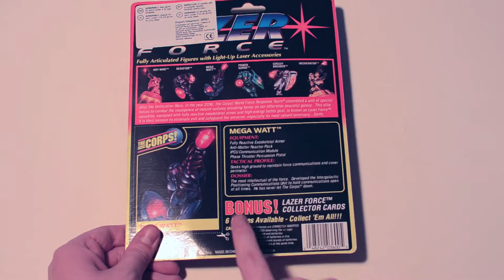PLASTIC PRISON #3 - Mega Watt, The Corps!: Lazer Force - Vintage toy unboxing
This little dude has been trapped since 1994. Lanard toys is mostly know for these types of figures. Amazingly, the batteries for the backpack was still in working condition! But the back of the card had a scandinavian import sticker blocking the logo, that bugged me.
And yes, I actually opened up a silly little space man that was trapped in a PLASTIC PRISON.

Intro picture: Suzan Petersen.